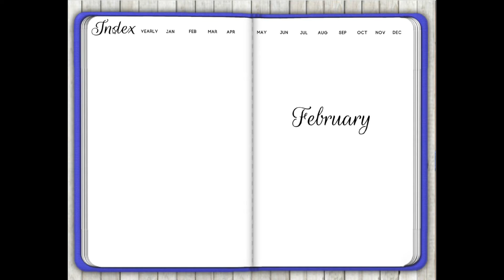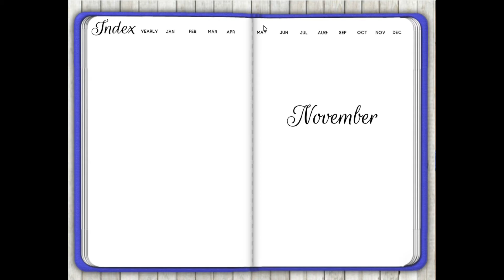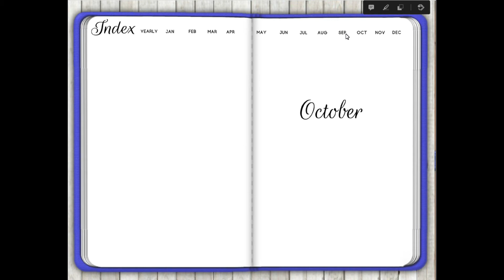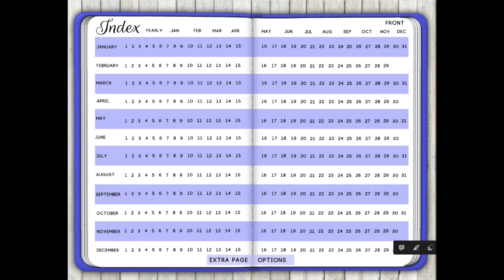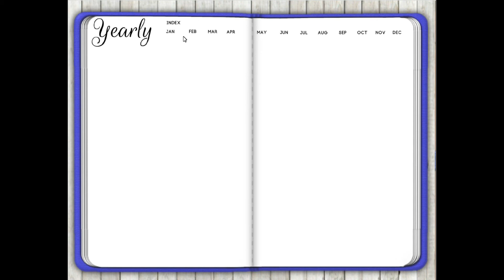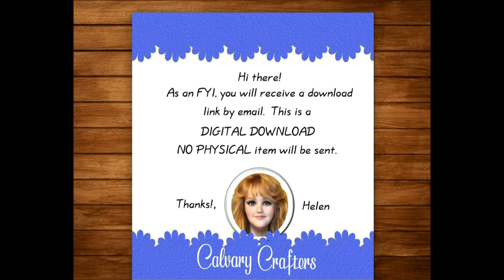Digital Journal Preview -Available in My Etsy Shop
This video shows the sapphire blue color, but there are other colors in my shop. The pages look the same inside. The color is different on the cover and inside edges.
    It’s dated on the cover but not on the inside.  There is a page for every day and month of the year, a yearly page, a great index, and four additional optional pages you can add throughout as you need. There are tons of links to navigate your way around.
SAPPHIRE BLUE:

   This is a digital product which you download and use on your chosen device. Digital journals in clickable PDF format ready to import into your favorite PDF annotation program (Xodo, Goodnotes, etc.)
   **This assumes you know how to use these apps with this pdf**
    It's a PDF file in a zip file.